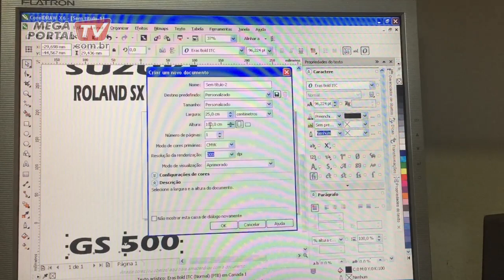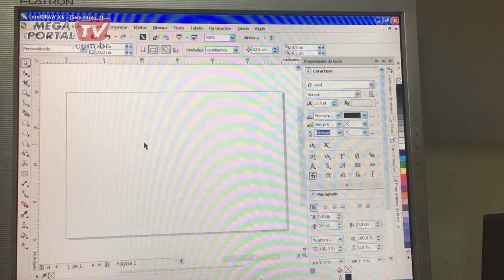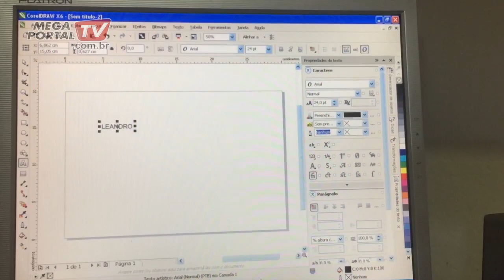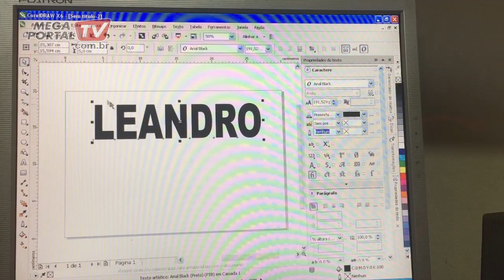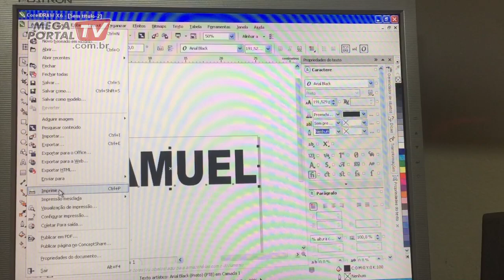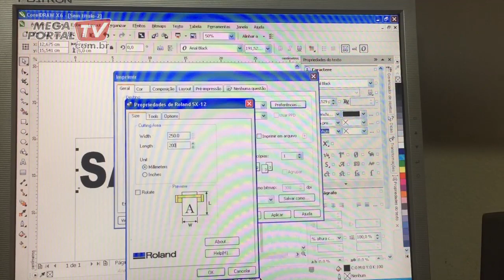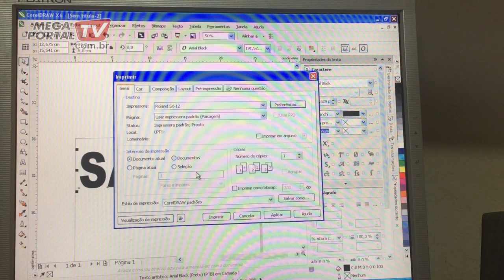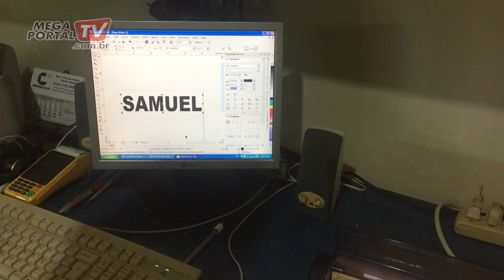como fazer um adesivo com plotter roland sx - stika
nesse video mostro como fazer um adesivo simples , com a plotter roland sx 12, mostro como recortar atraves do proprio corel draw 6 , muito simples de usar , obrigado por assistir, espero q gostem e espero ter ajudado a vc q possa ter alguma duvida, ou curiosidade de como funciona o equipamento ou ate mesmo como sao feito os adesivos , Deus abençoe

ASSUNTOS RELACIONADOS
vinil adesivo,
trabalhar com vinil adesivo,
plotter de recorte profissional,
cortar vinil com plotter,
depilar vinil,
cortar vinil no flexi,
cortar no flexi,
vinil no flexi sign 12,
corte com flexi sign,
cortar no flexi sign,
cortar vinil,
vinil no plotter,
plotter de recorte,
plotter recorte,
plotter de recorte de vinil,
adesivo de vinil,
COMO FAZER ADESIVOS,
fazendo seu próprio adesivo,
criando seu proprio adesivo,
adesivo caseiro,
tecnicas para fazer adesivos,
adesivos personalizados,
adesivos personalizados para motos,
adesivos personalizados para carros,
faca voce mesmo seu adesivo,
como imprimir seu proprio adesivo,
ganhe dinheiro com adesivos,
artesanatos,
passo a passo,
vídeo aula,
tutorial,
dicas de como fazer,
papelaria,
adesivo contact,
imprimir vinil,
adesivo do youtube,
grafica,
igual grafica adesivo,
leandrogobetnunes071274,
tutorial,
homemade,
como fazer,
faça voce mesmo,
diy,